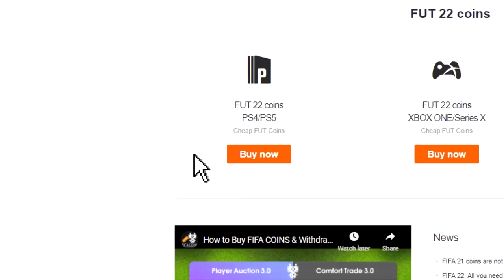In 3 Days You Will Regret Not Doing this INSANE sbc...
this insane showdown sbc is one of the best of the year, fifa 22 sbc review
fifa 22 showdown kent 88 player review